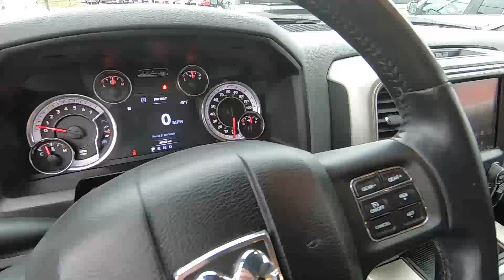2017 RAM 1500 Big Horn - Used Truck For Sale - Wooster, OH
Please visit Wooster Chrysler Jeep Dodge Ram to view this Used Granite Crystal Metallic 2017 RAM 1500 Big Horn for sale in Wooster, OH.

Stock# P7070

Vehicle Description:
ONE OWNER*** BIG HORN PACKAGE*** BUCKET SEATS*** 5.7L HEMI V8 ENGINE*** 8.4 TOUCHSCREEN RADIO*** REMOTE START, BACKUP CAMERA, BLUETOOTH AND MUCH MORE*** CALL WOOSTER CJDR TODAY FOR MORE INFORMATION OR TO SCHEDULE A TEST DRIVE!!! CARFAX One-Owner.
Granite Crystal Metallic Clearcoat 2017 Ram 1500 Big Horn 4D Crew Cab 4WD 8-Speed Automatic HEMI 5.7L V8 Multi Displacement VVT